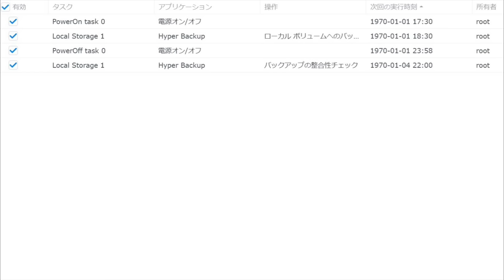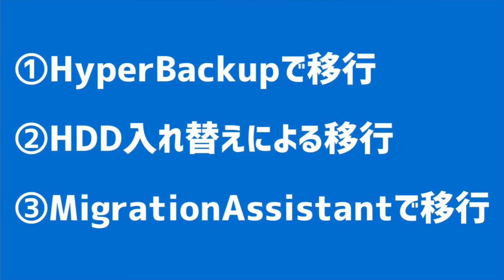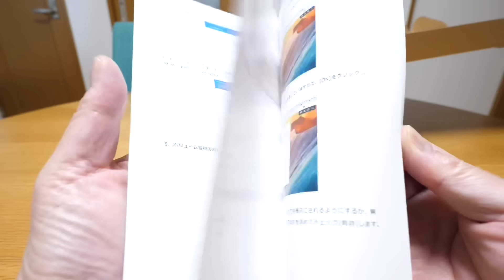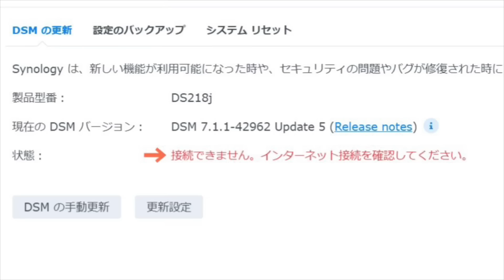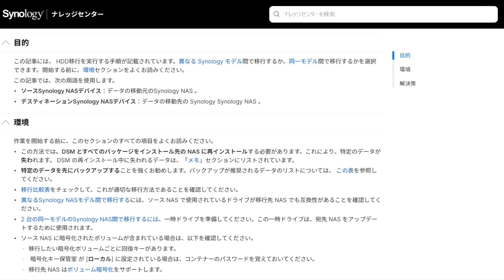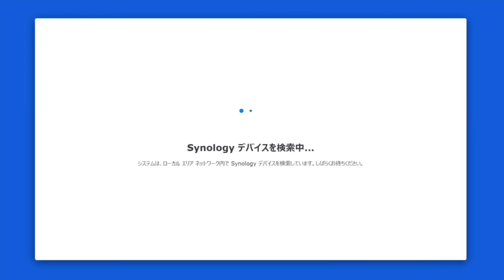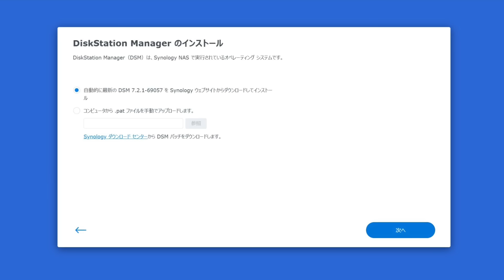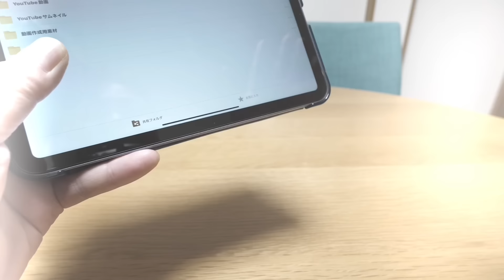NAS壊れた…DS223jへDS218jからHDD移設してみた！NASのお引っ越し編【Synology DiscStation】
ド素人がおっかなびっくりNASのお引っ越ししてみたけど、案ずるより産むが易し？そんなドキュメンタリーです！
Synology NASキット 2ベイ DS223j クアッドコアCPU搭載 1GBメモリ搭載 ライトユーザー向け 国内正規代理店フィールドレイク取扱品 電話サポート対応品 DiskStation
Seagate BarraCuda 3.5インチ 6TB 内蔵 ハードディスク HDD PC 2年保証 6Gb/s 256MB 5400rpm 正規代理店品 ST6000DM003/FFP

Amazon Music Unlimited 3カ月無料 5月7日まで
Kindle Unlimited 2か月99円：
Audible 会員なら12万以上の作品が聴き放題：